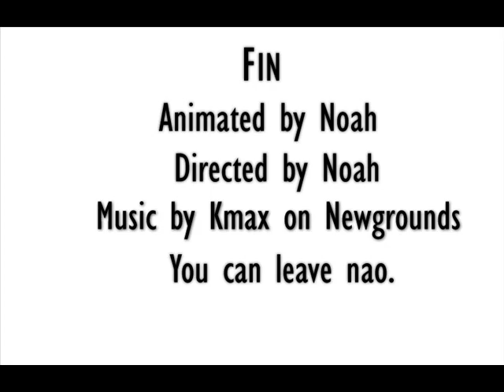LOL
WTF DID I JUST MAKE?